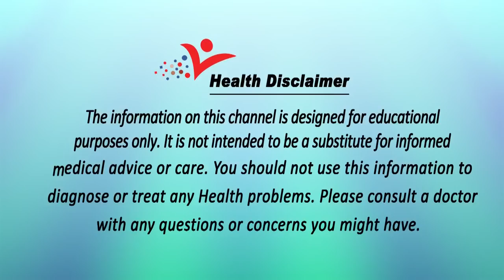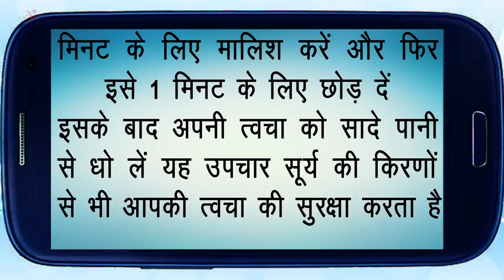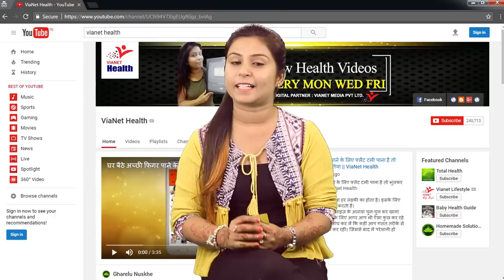ENO से चेहरे हो जाए चाँद जैसा गोरा - दुनिया देखती रह जाएगी | Fair Skin with ENO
ENO आपके चेहरे को 1 दिन में इतना गोरा कर देगा की देखकर आँखें फटी रह जाएगी Fair Skin Solutions

इनो को वैसे हम सब पेट ख़राब या कब्ज और गैस होने की समस्या में खाते हैं पर अब इसक एक ऐसा इलाज़ मिल गया है जिससे ये आपकी त्वचा को भी गोरा और मुलायम बना देगा |

Watch "ENO आपके चेहरे को 1 दिन में इतना गोरा कर देगा की देखकर आँखें फटी रह जाएगी Fair Skin Solutions" on our channel ViaNet Health